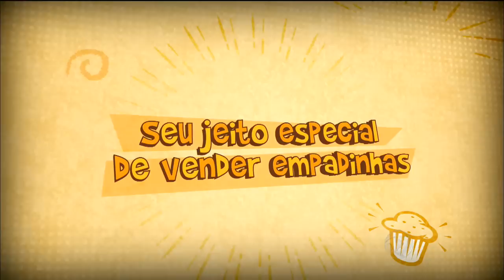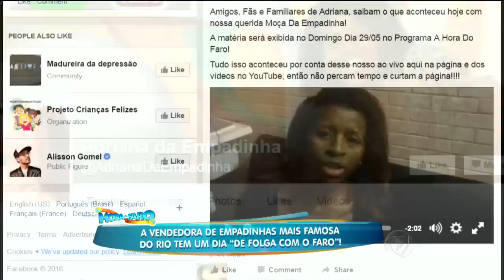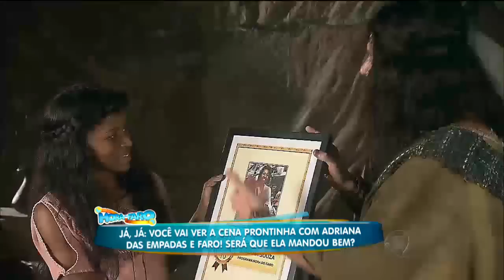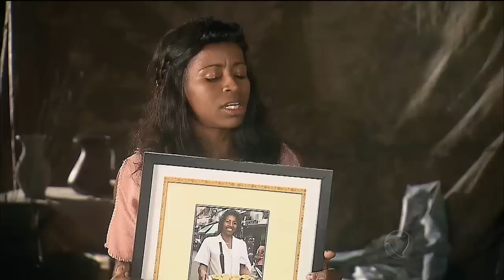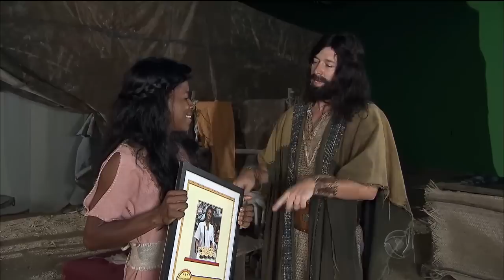De Folga com Faro: vendedora de empadas é levada para conhecer os estúdios de Os Dez Mandamentos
Famosa pelas ruas do Rio de Janeiro e dona de uma voz um tanto chamativa e estridente, a Adriana das Empadas acompanhou o Faro num passeio pelos estúdios de Os Dez Mandamentos. Para ver a matéria completa, acesse o R7 Play.